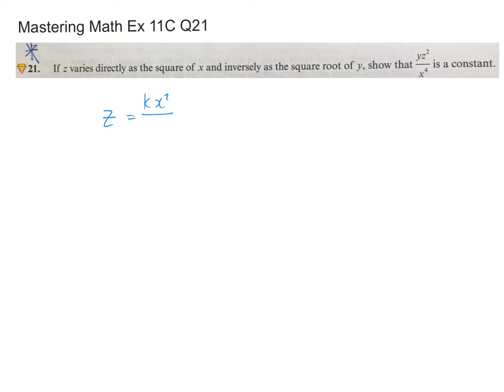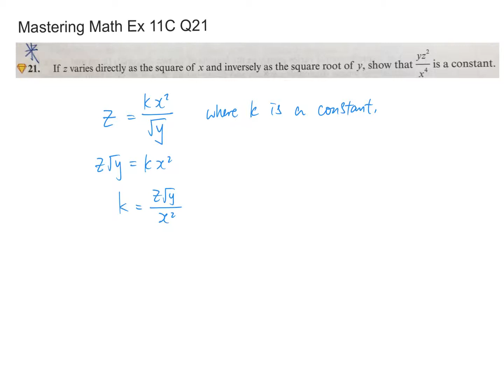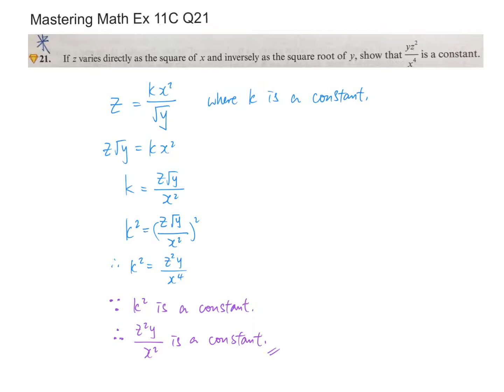S5 Ch11 Variation Ex 11C Q21